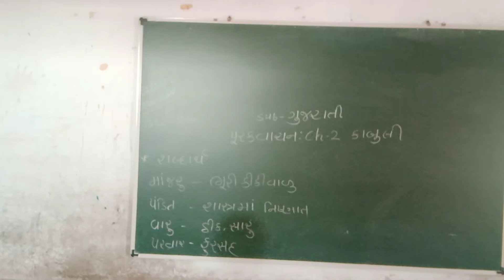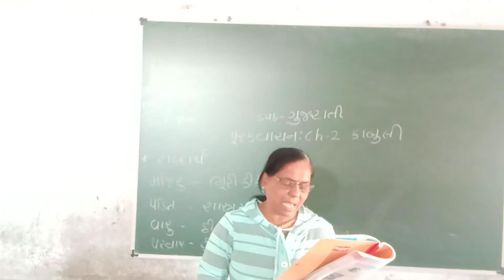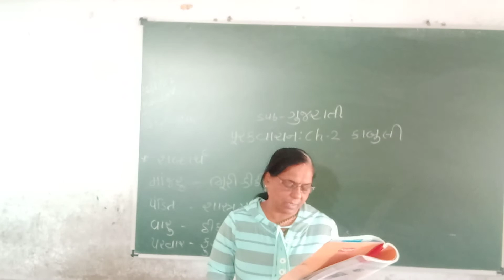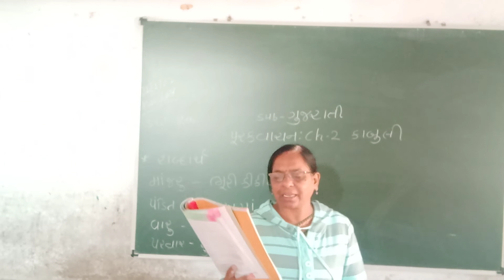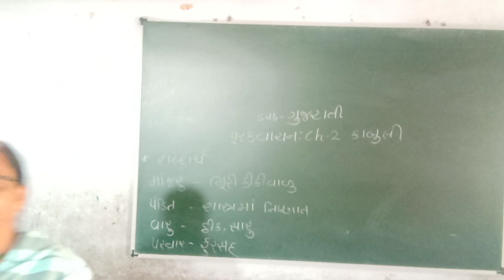std 8th sub Gujarati purakvachan ch 2 part 1